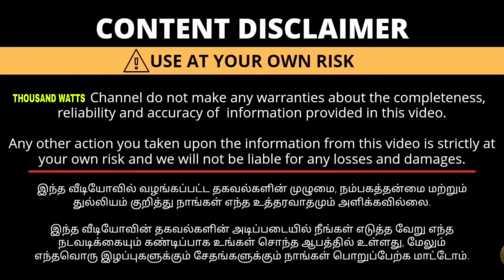20 ஆயிரம் கொடுத்தால் போதும் 💯 பைக் விலைக்கே கார்கள்🤩 usedcars secondhandcars ARAM CARS TIRUPUR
🎉 ARAM CARS TIRUPUR 🎊

அனைத்து வகையான கார்கள் வாங்க, விற்க அணுகவும். மற்றும் பைனான்ஸ் வசதி செய்து தரப்படும்.

✨கார் வாங்க கீழே உள்ள என்னை தொடர்பு கொள்ளவும்

ADDRESS:

Avinashi - Tiruppur Rd, Anaipudur,
Tiruppur, Tamil Nadu 641603

LOCATION:
Dropped pin